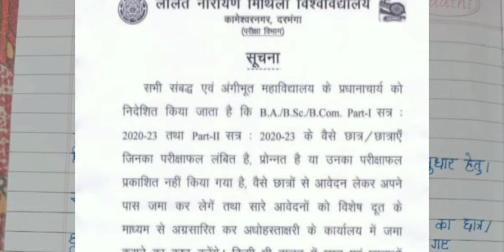Lnmu Result Part 1 & Part 2 Absent वाले पास होने लगे l Application कैसे लिखे ll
lnmu part 1 absent result सुधार कैसे करे l रिजल्ट show नही हो रहा तो कैसे लाए l Pending result कैसे सुधार करवाए l
lnmu part 1 result absent
part 2 Result absent